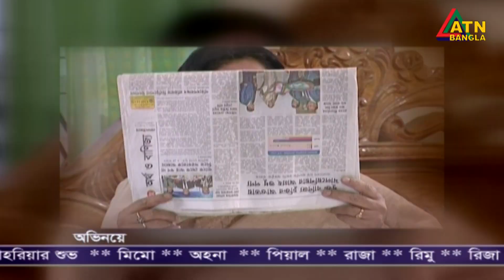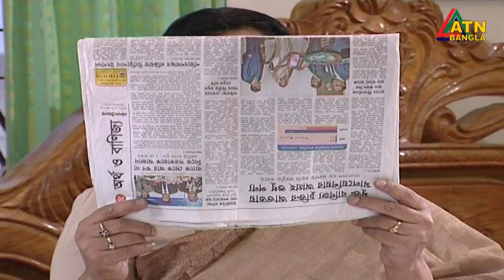Vul Soboi Vul | ভুল সবই ভুল | Nafiza | Shahriar Suvho | Ahona | Mimo | EP-01 | ATN Bangla Natok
Drama : Vul Soboi Vul | ভুল সবই ভুল
Script : MIrza Rakib
Director : Shekh Runa
Starring : Hasan Emam, Afroza Banu, Mahmud Szzad, Sams Sumon, Saberi Alam, Nafiza Jahan, Shahriar Suvho, Lamiya Mimo, Ahona Rahman, Piyal Hasan, Raza Hasan, Rimu, Riza, Borsha
D.O.P : Helal Mahmud / A R Ismail, Mamun Sikder
Edit & Color : Lipu Baroi
Asst. Director : Shekh Montu
Digital Platform : ATN Bangla Dharabahik